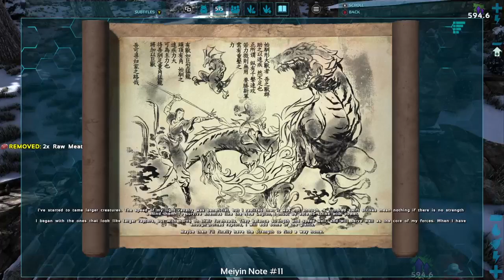ARK Episode 4 Taking the Spino Out for a Spin